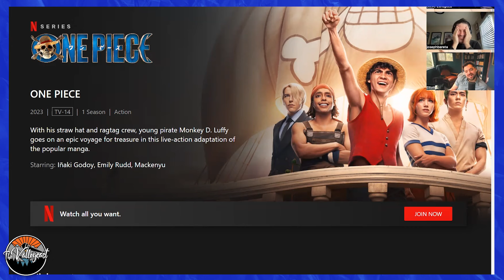Scientists Unveil The... SUPER DVD?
We did it, everybody! Pack up the lab equipment, all the vials and doo-dads and potions. Science is done. We made the SUPER DVD. Gonna be smooth sailing from here!

Seems like they could've thrown in a "duper" just to really drive the point home, but what do I know I'm no scientist. I'm just an idiot. A nasty idiot.